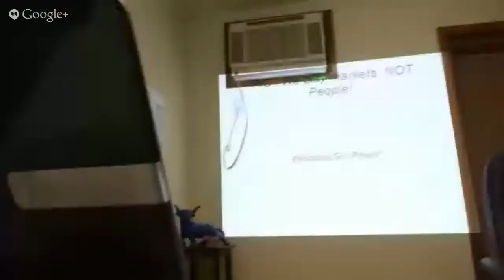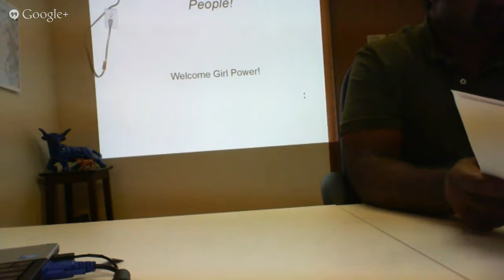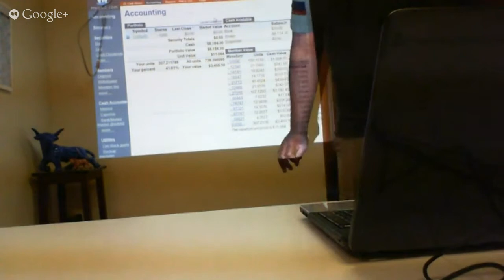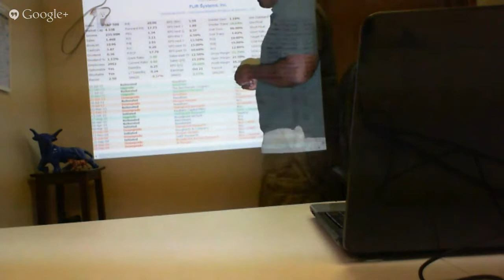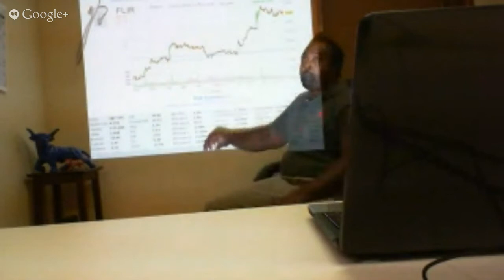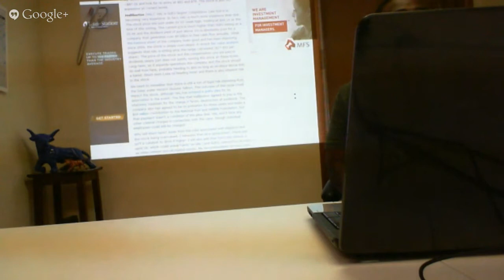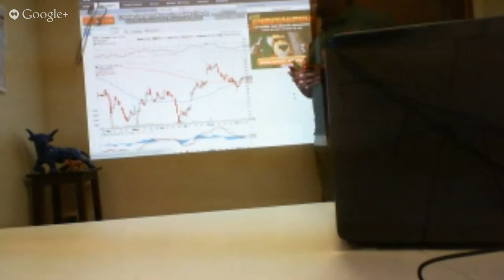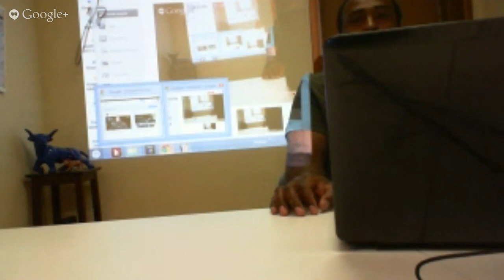Girl Power 9/16/2013